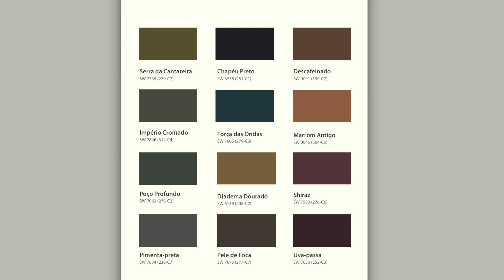Websérie sobre Cores de Tendências 2024 - Escuros e Dramáticos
O terceiro episódio da websérie sobre cores de tendência 2024 está no ar!
Adentre um mundo misterioso e fascinante com a paleta N°3 - Escuros e Dramáticos e conheça tons profundos e envolventes que tomam conta dos ambientes, além de representar uma sensação de calma e sofisticação. Venha explorar a beleza do escuro!